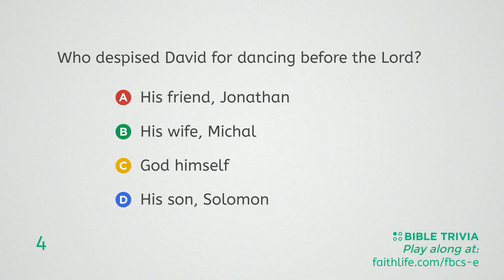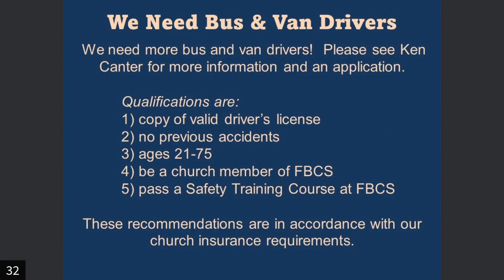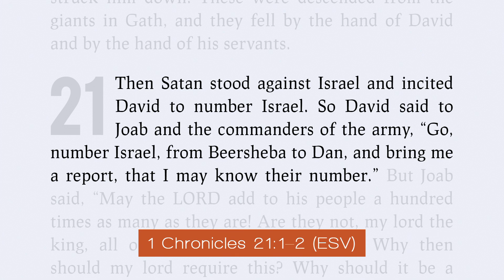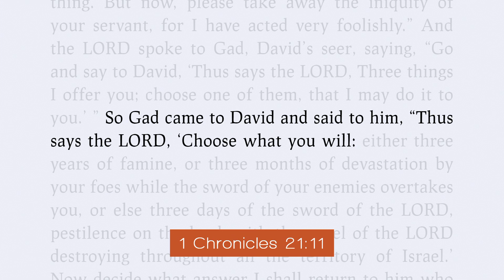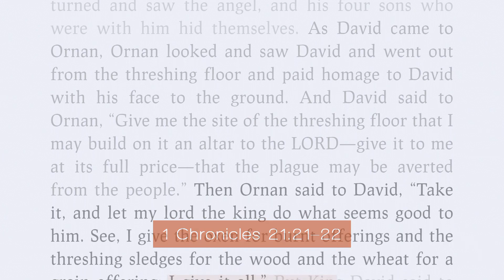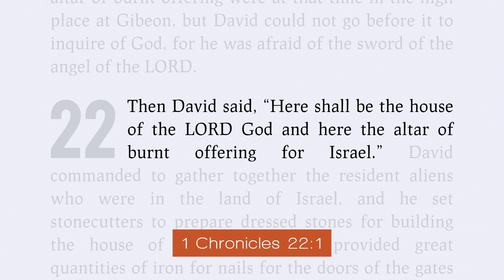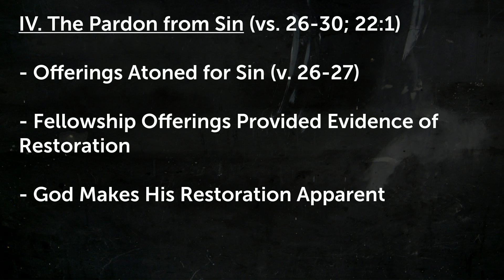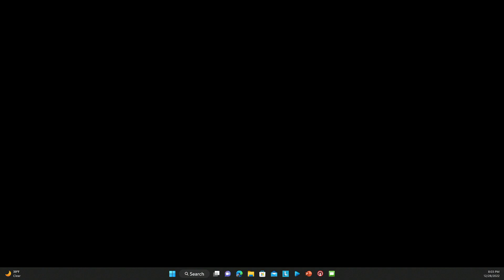12/28/2022 Wednesday 7 pm Service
12/28/2022  Wednesday 7 pm Service
CCLI # 1061200